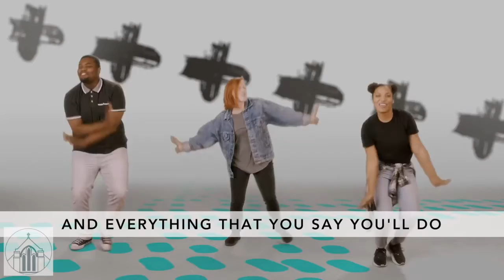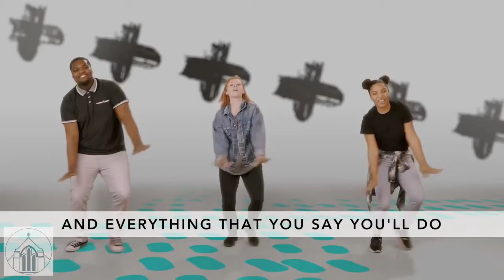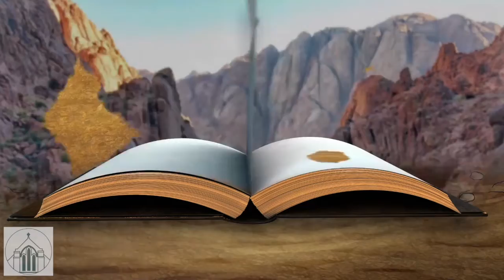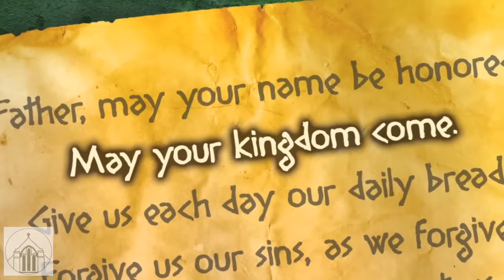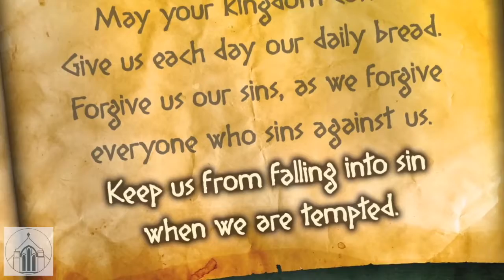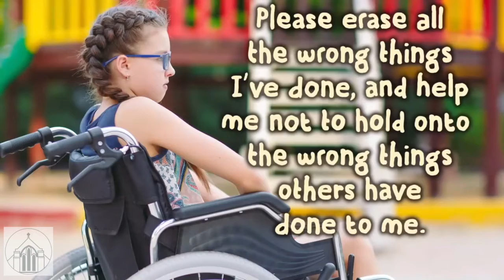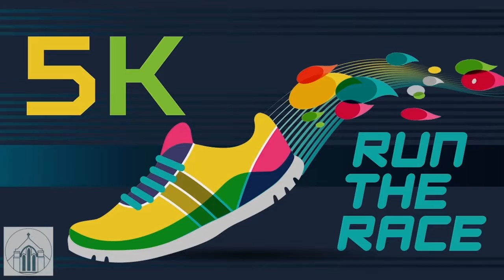Clarendon UMC Kids 5/16/2021